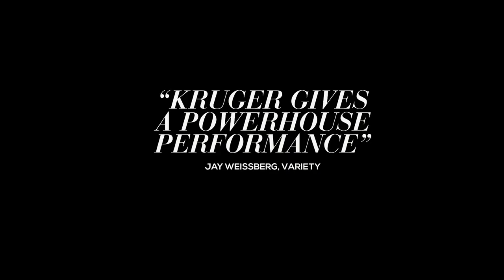In the Fade Official Trailer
Diane Kruger gives a superlative performance in Fatih Akin’s (Head-On, The Edge of Heaven) confident, highly topical political thriller which explores the newly radicalised behaviour of a woman battling for justice when her husband and young son are killed in a racially motivated bomb blast.